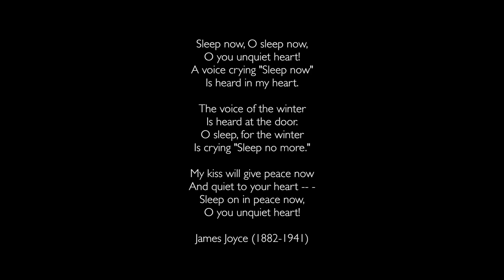Sleep Now (New York Polyphony)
“Sleep now” by Andrew Craig (b. 1971)
NEW YORK POLYPHONY

Sleep now, O sleep now,
O you unquiet heart!
A voice crying "Sleep now"
Is heard in my heart.

The voice of the winter
Is heard at the door.
O sleep, for the winter
Is crying "Sleep no more."

My kiss will give peace now
And quiet to your heart -- -
Sleep on in peace now,

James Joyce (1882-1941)